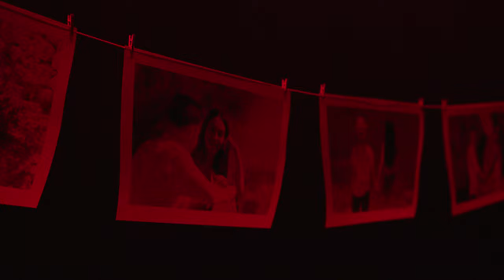Emma Cutajar - Mad at Myself (Official Music Video)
- Mad At Myself -
Songwriting and Vocals by Emma
Music production, additional songwriting, mixing by Peter Borg at Railway Studios
Mastering by Matt Hyde
Lyrics

We’d watch the sun come up until it sets again
Every morning 6am and every night at 6pm
We’d stream the music loud and free
Out of ‘em all you were my favourite melody

Is it me or is it you who’s in the wrong?
Wasn’t it the right time?
For you to be mine?

I’m mad at myself for never telling you
The way I really feel when I really wanted to
How did we go from best friends to lovers to nothing at all?
You took a piece of me with you but I guess you’ll never know

Are we best friends or lovers or nothing at all?
Are we strangers with memories or with nothing at all?

Our facetimes turned to missed calls until you blocked my number from your phone
You probably found somebody new
She has everything I couldn’t give to you

I know I’m young and thats okay
I don’t even know what I want in my life anyway
Who’s to say that I won’t find him some other day

Are we strangers with memories or ..

I’m too young for love songs and breakups too Love yourself before you love somebody new
I’m too young for love songs and breakups too
I need to love myself before I love somebody new